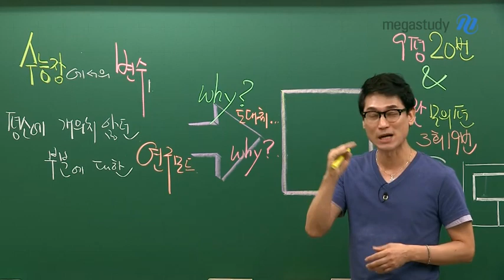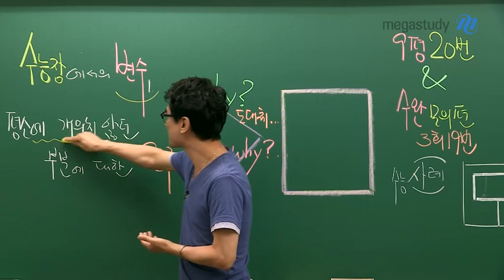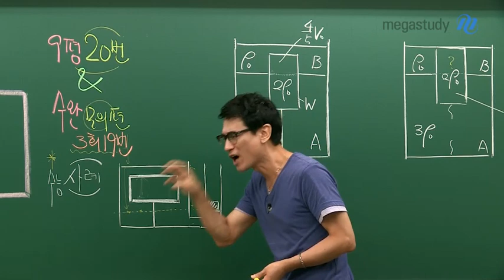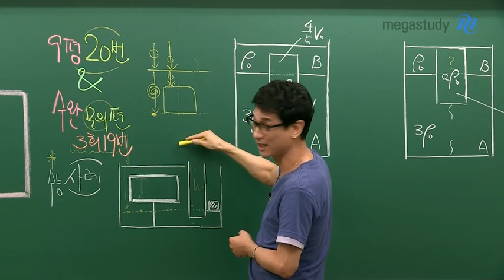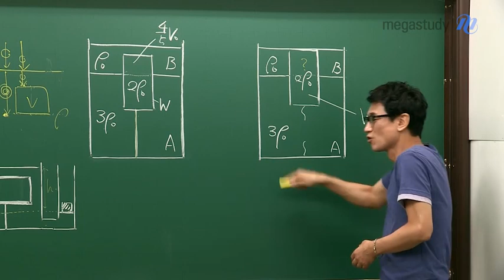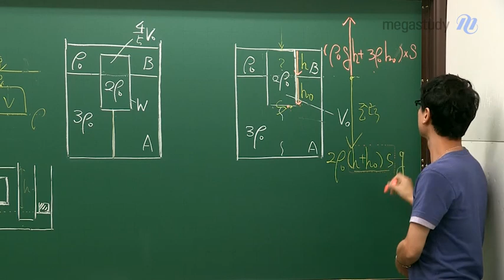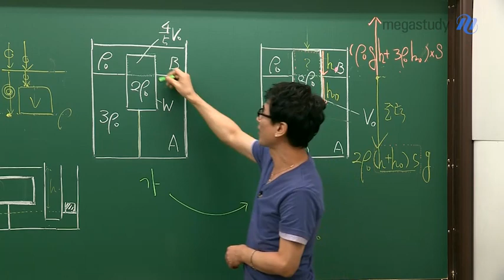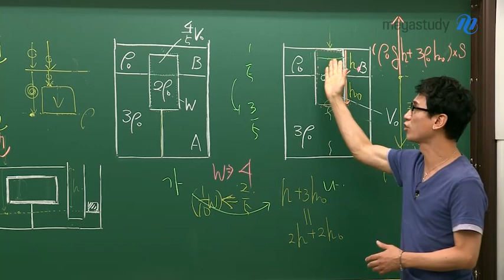[메가스터디] 물리 김성재 쌤 - 수능장의 변수를 지우는 것은 ★생각의 직진★이다!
수능장의 변수를 지우는 것은
[생각의 직진]이다!

수능은 시험 그 이상입니다.
많이 안다고 해서, 문제를 많이 풀었다고 해서
점수가 그대로 구현되는 것이 아닙니다.

수능장에서의 변수는 무엇이고,
그 변수를 줄이기 위해서는 어떻게 해야 하는지!

이번 9월 모의고사 20번, 수능완성 모의편 3회 19번 문제를 사례로 알려 드립니다.